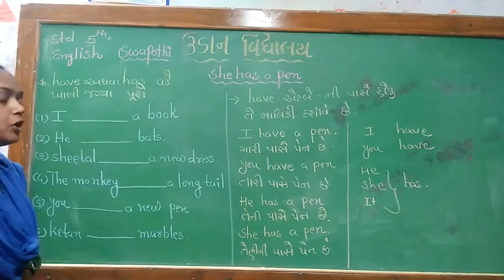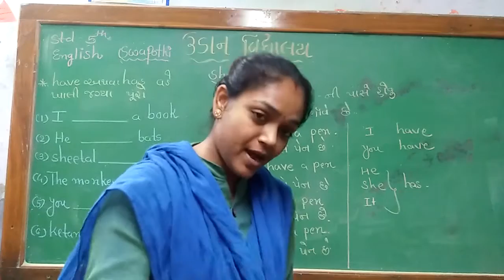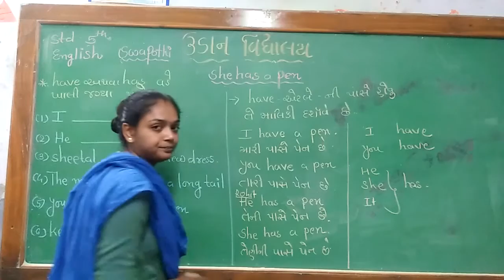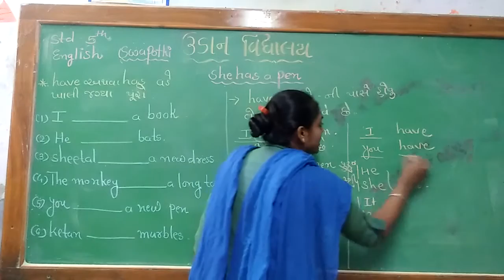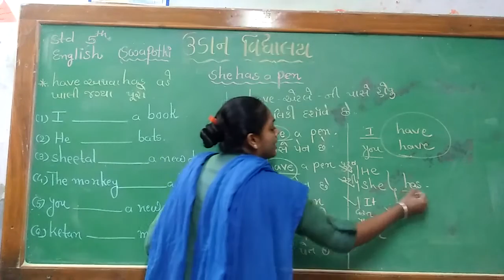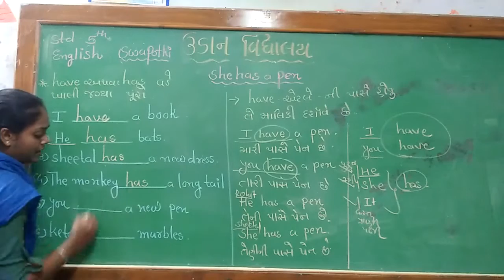std 5 swapothi eng(1)